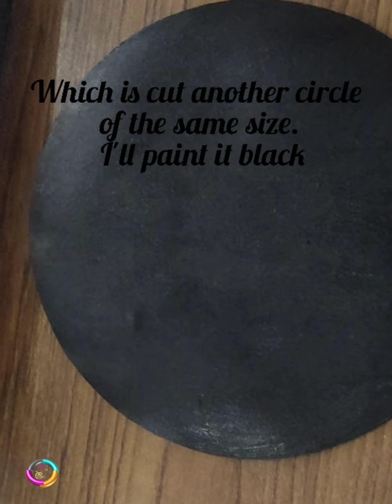How to make special or beautiful card for mother on Mother's Day/Beautiful 🥰 handmade Mother's Day 🥰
🥰 How  to make beautiful and 3 D card for mother?

🥰 How do you make a Mother's Day card?

🥰 How do you make a surprise for Mother's Day?

🥰 How do you make a simple greeting card?